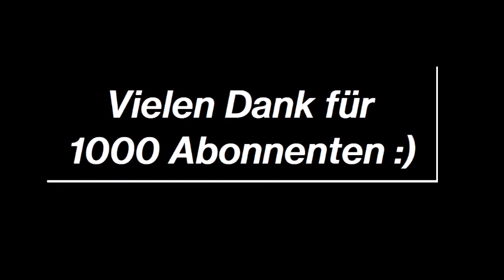SPECIAL!!! STAR WARS - Niederschrift von Sorzus Syn - das Buch der Sith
Auf diese Art möchte ich mich bei euch allen bedanken!!!
Bei allen, die von Anfang an dabei sind, bei allen, die nach und nach auf meinen Kanal gestoßen sind, und auch bei allen, die neu dazu gekommen sind.
Vielen Dank an euch alle!!!
Ihr gebt meiner Arbeit einen Sinn :)

Da 1000 Abonnenten ja doch was besonderes sind, habe ich mir gedacht, ich nehme euch gleich zwei Videos auf ;) Und weil es gerade zu den aktuellen Hörbüchern passt, handelt es sich um Geschichten über die "Dunkle Seite".

Noch einmal, ein riesengroßes Dankeschön, und ich hoffe, dass ihr weiterhin dabei bleibt :)